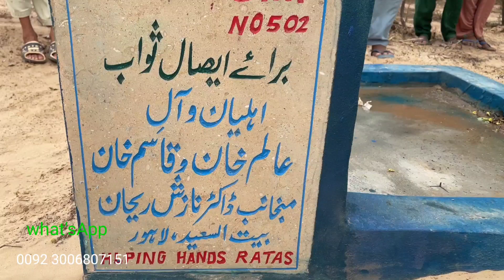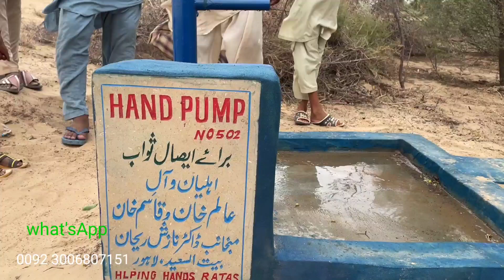hand pump for poor cholistani families|Aao madad karen |charity work for humans |cholistan